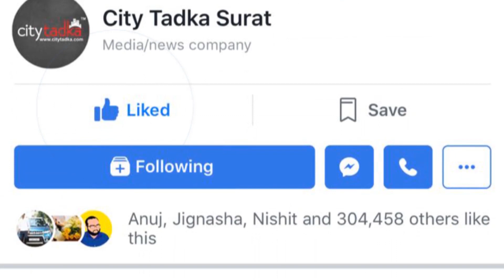Town's Biggest Holi Party | RANG UTSAV 2019 | 1080p | By Paradise Events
Immerse yourself in the vibrant celebration of colors, music, and joy captured in stunning 1080p HD. This video showcases the most exciting moments from the event, featuring energetic dance performances, lively music, and the exuberant spirit of Holi.

Relive the magic of RANG UTSAV 2019 and experience the unforgettable atmosphere of the town's grandest Holi party.

Highlights Include:

Energetic dance performances
Live music and DJ sets
Colorful Holi celebrations
Fun and games
Joyful crowd interactions